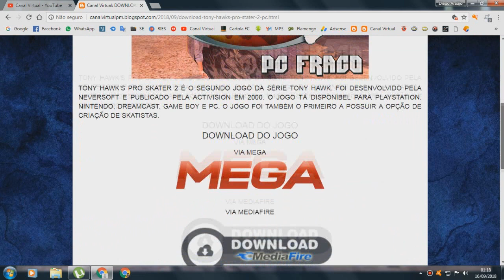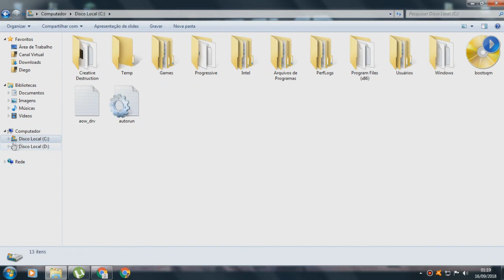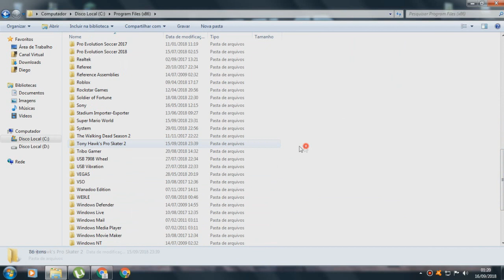PC FRACO: TONY HAWK'S PRO SKATER 2!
Mais um super jogo para PC Fraco, mais um da saga dos jogos lançados em 2000, Tony Hawk's Pro Skater 2, lançado pela Activision. O jogo é muito leve, concerteza estará rodando em seu PC.

Os Inscritos RonnyMat e Bruno the boss sugeriram a primeira versão do Tony Hawk's Underground, no entanto não encontrei uma versão confiável, por isso resolvi trazer a 2° Versão do Pro Skater 2.

C0M0 INST4L4R 3M M3U PC?

NO COMENTÁRIO FIXADO!!!

NO COMENTÁRIO FIXADO!!!

NO COMENTÁRIO FIXADO!!!

NO COMENTÁRIO FIXADO!!!

PROCESSADOR: INTEL(R) PENTIUM(R) CPU G620 2.60GHZ 2.60GHZ
TIPO PROCESSADOR: INTEL(R) HD GRAPHICS
MEMÓRIA DEDICADA: 64 MB
MEMÓRIA RAM: 4 GB